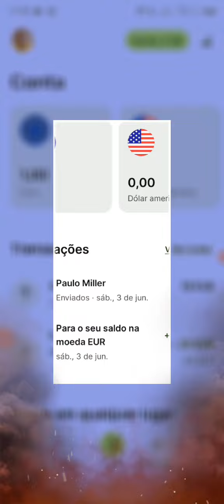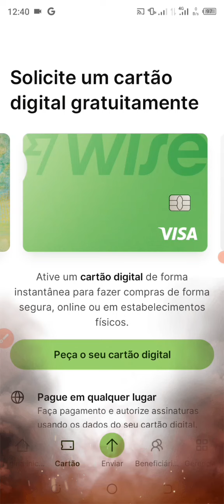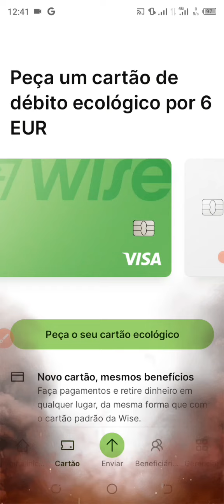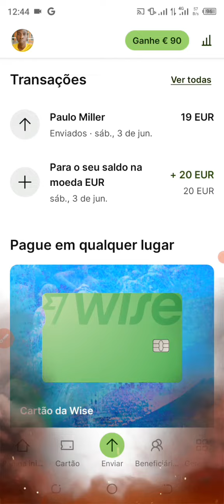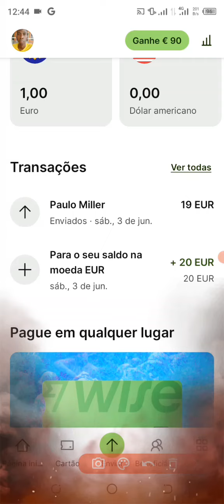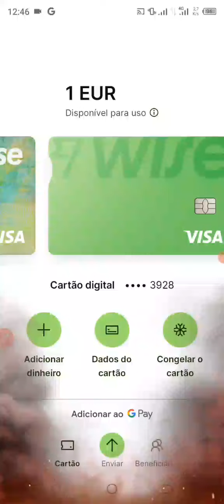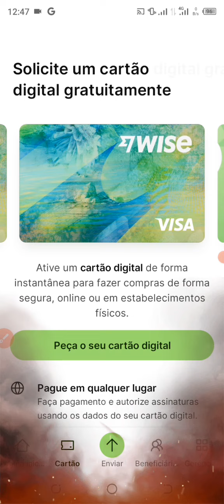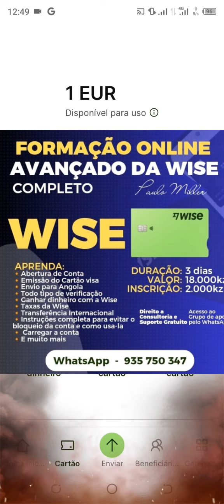A WISE baixou o preço do Cartão Visa [Cartão Digital agora é gratuito]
📖Minha Loja na Amazon